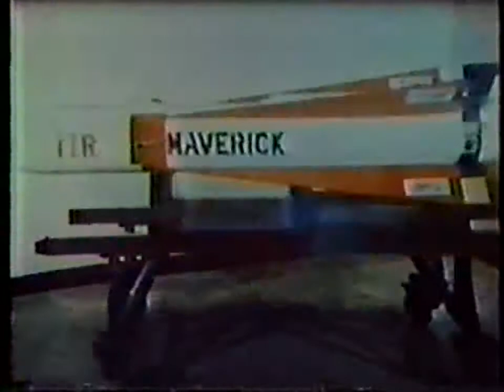FEAR - Foreign Policy / Therapeutic live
Vhs upload with part interview